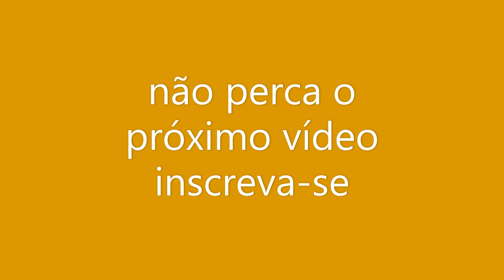como assentar tijolo deitado varias dicas!!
como usar nível corretamente nos cantos da parede